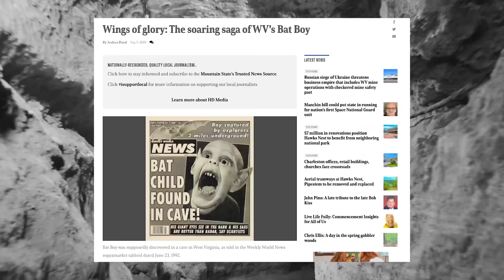ESCAPING THE WORLDS DEEPEST CAVE!!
I crawled through on of the tightest and darkest caves..
This was definitely my biggest challenge yet